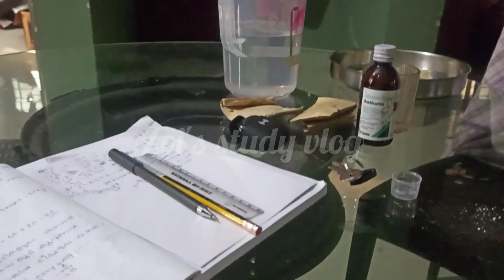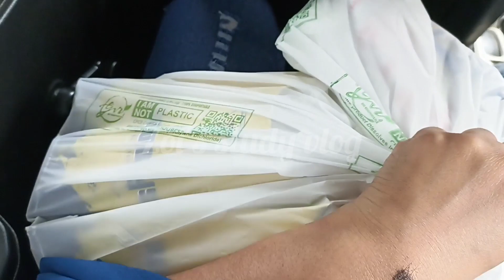Day in my life/upsc/ugcnet/housewife aspirant/malayalam